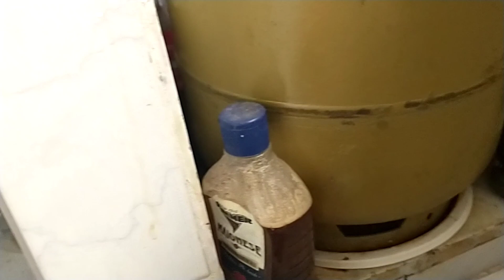Instalei a estante de macramê/ como por cortina em baixo do tanque fácil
Olá pessoal! No vídeo de hoje eu instalei a prateleira de macramê que eu fiz, aproveitei e fiz uma cortina para colocar em baixo do tanque de um jeito fácil, como não deu pra furar a parede, eu usei velcro e deu super certo! Espero muito que gostem!

links de onde compro meus
 materiais na Shopee 👇👇